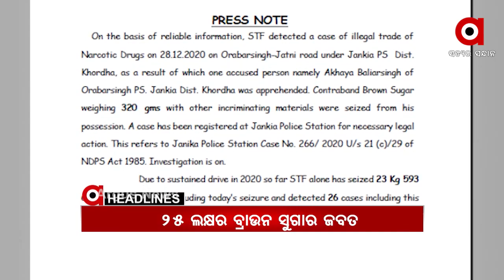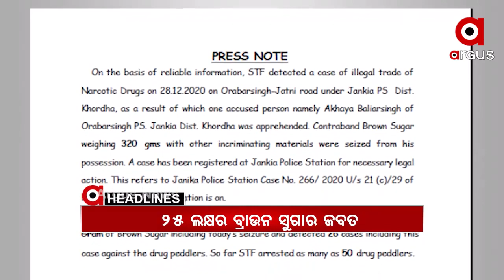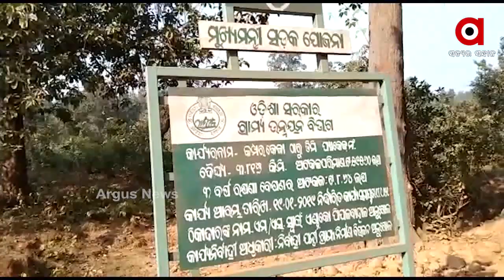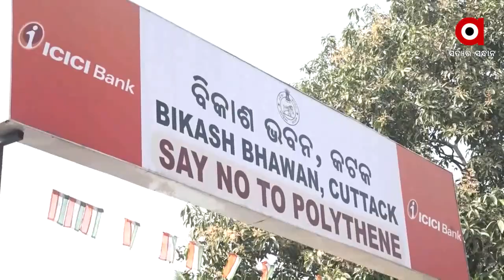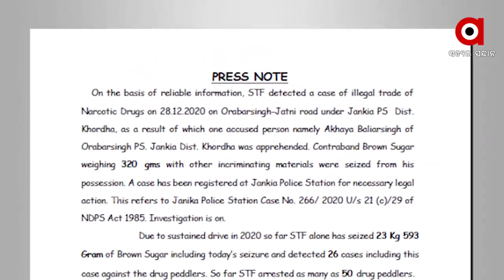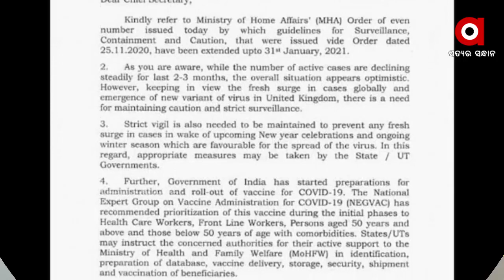Argus Update News 11Am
ଭାରତରେ ବ୍ରିଟେନ୍ ଷ୍ଟ୍ରେନ୍ ଚିହ୍ନଟ.
ଏମିତି ଚାଲିଛି ଥାନାରେ ଡିଲ୍‌...
ବନ୍ଧୁକ ମୁନରେ ଦୁଇ ସୁପରଭାଇଜରଙ୍କୁ ଅପହରଣ.
ଖୋର୍ଦ୍ଧା ଜଙ୍କିଆରୁ ୩୫୦ ଗ୍ରାମ୍ ବ୍ରାଉନସୁଗାର ଜବତ କଲା କ୍ରାଇମବ୍ରାଞ୍ଚ STF
ଗଞ୍ଜାମ ଚିକିଟି ମହାବିଦ୍ୟାଳୟ ଡେମନଷ୍ଟ୍ରେଟରଙ୍କ ଘରେ ଭିଜିଲାନ୍ସ ରେଡ୍...
ଖୋର୍ଦ୍ଧା ବନଖଣ୍ଡ ଟାଙ୍ଗୀ ରେଜଂରେ ହାତୀ ଆତଙ୍କ...
ଆଜିଠୁ ଖୋଲିଲା ଯାଜପୁର ଅଧିଷ୍ଠାତ୍ରୀ ଦେବୀ ମା ବିରଜାଙ୍କ ମନ୍ଦିର...
ନୂଆ ବର୍ଷରେ ଥରାଇବ ଶୀତ...